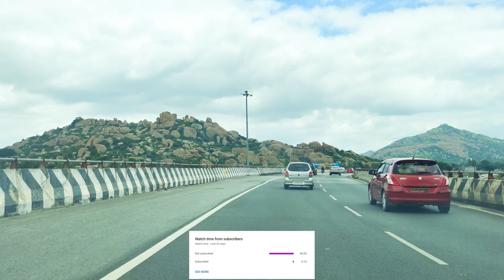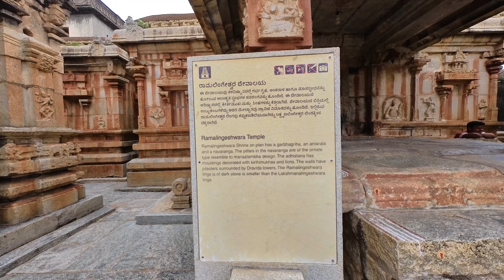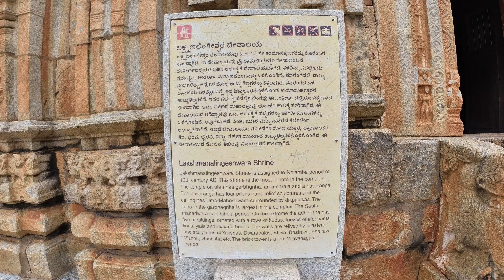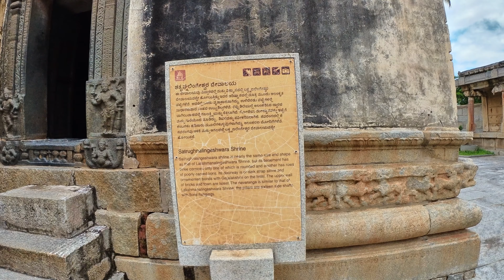Explore Kolar | Avani temple Kolar | Ramalingeshwara Temple | 10th Century | Nolamba Dynasty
00:00 - Introduction
01:01 - Distance and Connectivity
02:10 - Temple Entrance
03:04 - Temple complex overview
03:50 - Subramanya Temple
04:20 - Ramalingeshwara Temple
05:36 - Lakhamaneshwara Temple
07:31 - Shatrughneshwara Temple
08:44 - Vigneshwara Temple
09:21 - Bharateshwara Temple
09:46 - Vali and Sugriva Temple
10:04 - Ligneshwara Temple
10:15 - Navagraha Temple
10:28 - Sita temple view from RamalingeshwaraTemple complex

The Ramalingeshwara group of temples (also spelt Ramalingeshvara or Ramalingesvara and sometimes referred to as Rameshvara group), situated in Avani town of the Kolar district, Karnataka state, India, is constructed in the dravida style. According to the Archaeological Survey of India (ASI), the temple is an ornate 10th-century Nolamba dynasty construction which was partially renovated later by the Chola dynasty.The Vijayanagara kings was built Main Mandapam and Rajagopuram. The temple is protected by the Archaeological Survey of India as a monument of national importance.

Avani is a place of great antiquity. According to the ASI, an inscription here dated 399 A.D. refers to it. Later inscriptions call it the "Gaya of the south". Legend has it that Avani was the abode of the Hindu saint Valmiki (author of the epic Ramayana) and that the Hindu god Rama visited Avani during his return to Ayodhya from Lanka. According to the legend, Rama's sons Lava and Kusha were born here on an existing hill (called "Lava-Kusha betta" in native Kannada) a short distance from the temple complex.

According to the art historian Madhusudan Dhaky, Nolamba temple constructions exist in the region historically known as "Nolambavadi", a region to the east of Gangavadi (a region in south Karnataka) but west of Andhradesa (modern Andhra Pradesh). He dates the temple to the early 10th century. According to the art historian James Harle, the earliest structure within the walled enclosure (prakara) may actually be what is known as the Shatrugnalineshwara shrine (or "Shatrugneshvara") and was built by the Western Ganga dynasty of Talakad (based on an Ganga inscription on the premises). This was soon followed by the Lakshmanalingeshwara shrine. According to Harle, this is the earliest example of a group of shrines with an outer wall enclosure in the Karnataka state.

The temple complex comprises four major shrines, one each for Rama, Lakshmana, Bharata and Shatrughna. There are other minor shrines, such as those for Vali and Sugriva. The Ramalingeshwara temple (or "Rameshvara") consists of a sanctum (garbhagriha), a vestibule (antarala) and a hall (navaranga) with decorative pillars. The base (adhishthana) of the temple comprises moldings articulated with Kirtimukha and lions in relief. The outer walls have pilasters surmounted by dravida towers (shikhara).[1]

The Lakshmanalingeshwara temple (or "Lakshmaneshvara") which houses the largest linga (universal symbol of the god Shiva) has on a wall, a depiction of the noted 10th-century saint Tribhuvanakarta holding a rudraksha (sacred beads) necklace. The pillars in the hall (as well as in the Bharatalingeshwara or Bharateshvara shrine) have several relief sculptures and the ceiling has a fine sculpture of Uma-Mahesvara (Shiva with consort Parvati) surrounded by an ensemble of ashtadikpalas (ashta - "eight", dik - "directions", pala - "guardian"; guardians in eight directions).

There is a shrine for Parvati also in this group. The external decorative elements for all shrines include five moldings ornamented with friezes of elephants, lions, yali, makara (imaginary beast) above which are wall pilasters and reliefs of yakshas, dvarapalas(door or gate keepers), images of Shiva, Bhairava, Bhairavi, Vishnu and Ganesha.